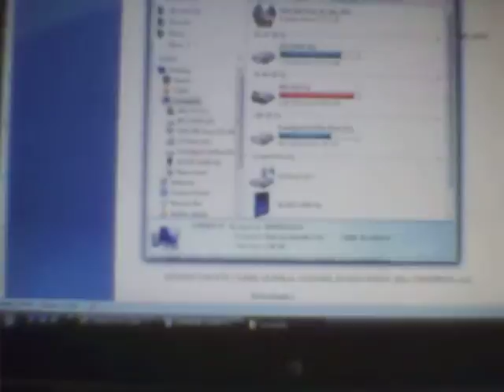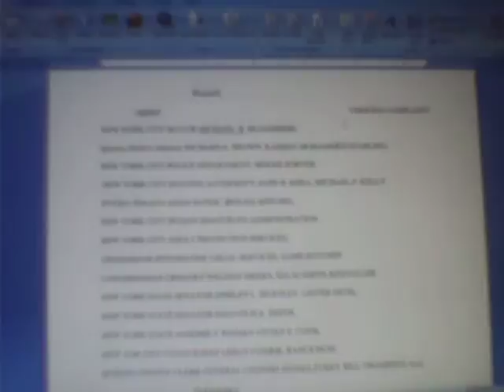Plaintiff,
                                   VERIFIED COMPLAINT
                                                -against-